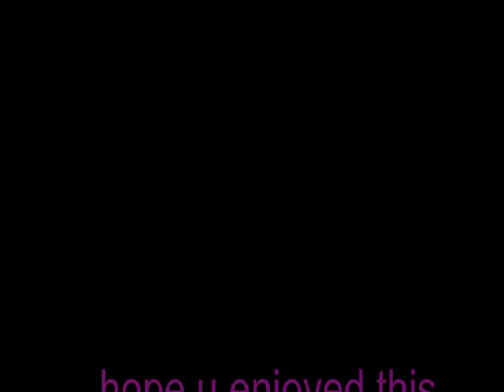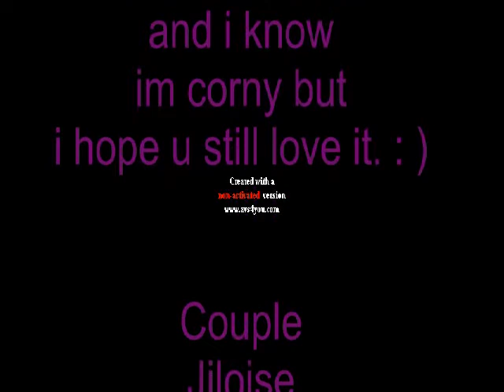Jiloise- My Immortal(full version)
READ-) hey so this is how the story goes Jimmy and his friends goes to the lava bungee jump again but this time Heloise's rope got cut and she fell they all believe she was gone..FOREVER(dun dun dun dah) but she wasn't  but in the mean time Jimmy become miserable cause of the loss of a friend and he couldn't stop thinking  of her finally after his argument with beezy, Heloise got to the top beezy found her and brought her to jimmy to cheer him up.
Sorry i took so long had some computer troubles